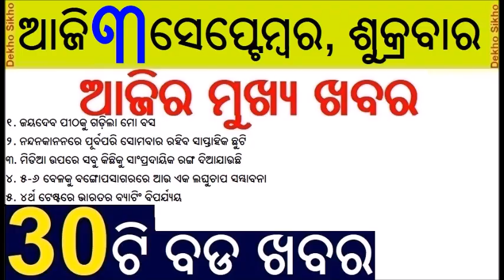Odisha Assembly Passes three Bills // IMD Forecasts Good Rains in Odisha // Pramod Bhagat enter Semi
1. Odisha Assembly Passes 3 Key Bills
The Odisha Assembly on Thursday passed three bills including the Odisha University of Health Sciences Bill, 2021 on the second day of the monsoon session. The bill has been cleared in order to streamline the administrative and educational system of all medical and para-medical colleges in the State by establishing an Odisha University of Health Sciences (OUHS). All medical colleges and hospitals, nursing and para-medical colleges of the State will be brought under the ambit of the varsity.
2. IMD Forecasts Good Rains For Odisha
The Director General of India Meteorological Department, Mrutyunjay Mohapatra on Thursday said that Odisha is likely to receive good amount of rains in the month of September.  Odisha witnessed less than average rainfall in the month of August and, in comparison, September bodes well for the farming community, Mohapatra said during an exclusive interview.
3. Pramod Bhagat Surges Into SL3 Semis
World No.1 and top seed para shuttler of Odisha Pramod Bhagat lived up to his billing to storm into the semi-finals in the men’s SL3 category of Tokyo Paralympics on Thursday. India’s ace para shuttler got the better of Ukraine’s Oleksandr Chyrkov in straight games of 21-12, 21-9 in an emphatic manner to seal his place in the last four. Pramod just needs one more victory to ensure a medal at the Games.